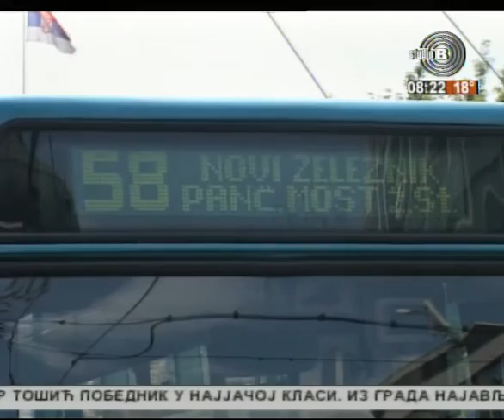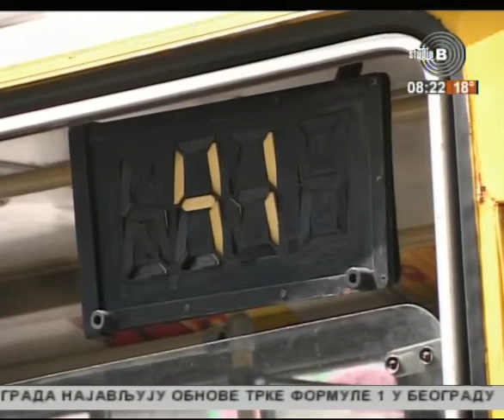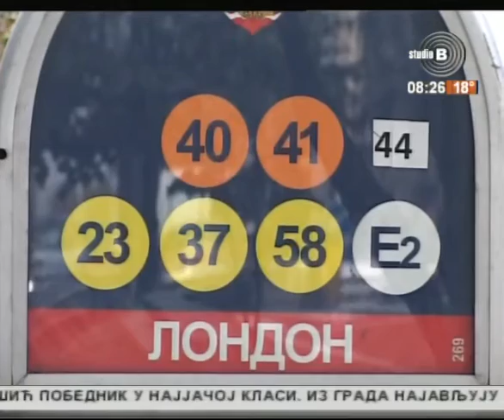Jutarnji program TV Studija B 06.06.2016. Gost - Jovana Paunović, GSP Beograd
Voditeljka - Jelena Bajević
Gost - Jovana Paunović, menadžer za odnose sa javnošću,  GSP Beograd